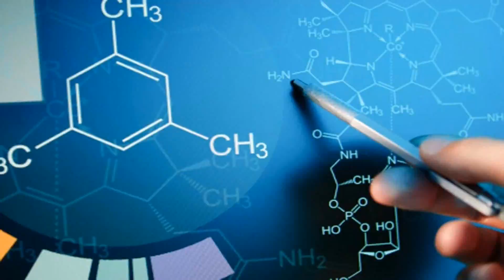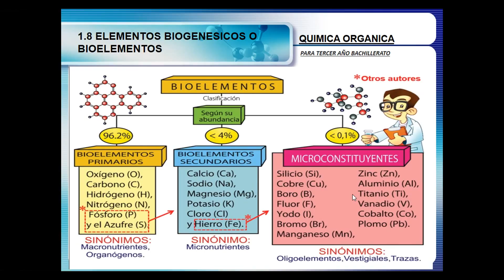1, 4°) Elementos biogenésicos